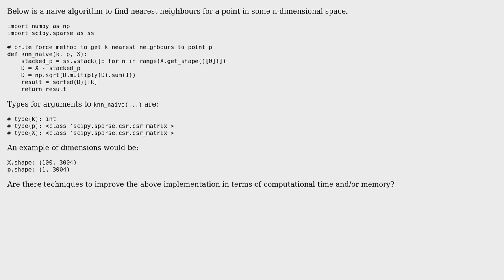Code Review: Calculating Euclidean norm for each vector in a sparse matrix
With thanks & praise to God, and with thanks to the many people who have made this project possible! | Content (except music & images) licensed under CC BY-SA | Music | Images & others | With thanks to user Jaime user ajmartin user 200_success and the Stack Exchange Network Trademarks are property of their respective owners. You are responsible for your own actions.